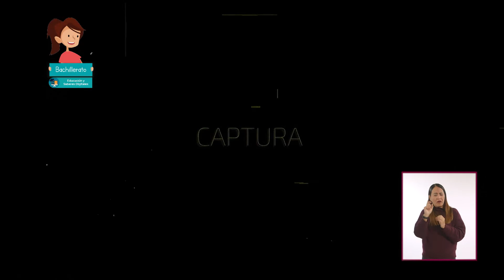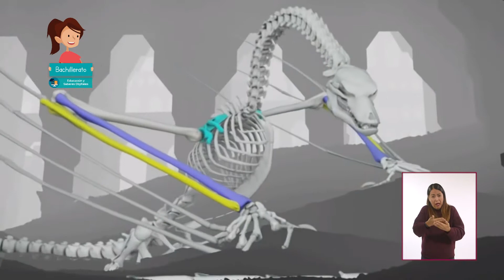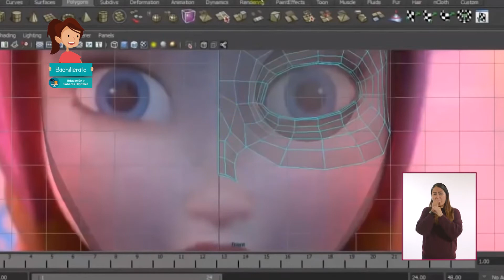JóvenesEnTv | Bachillerato | Saberes digitales | Anima tu mundo | 22/10/20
Si les agradan los efectos visuales de la películas y se han preguntado cómo se hacen, pongan atención a lo que sigue, porque nos vamos detrás de la pantalla, para conocer el mágico mundo del trucaje producido con tecnología digital.

✏️ Nivel: Bachillerato
✏️ Área de conocimiento: Saberes digitales
✏️ Temática: Anima tu mundo